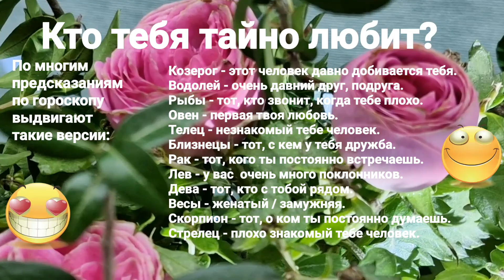Знаки Зодиака. Кто тебя тайно любит?